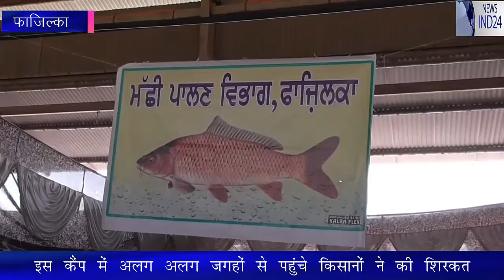Farmer training camp in Fazilka|जिला प्रशासन द्वारा किसान सिखलाई कैंप का आयोजन